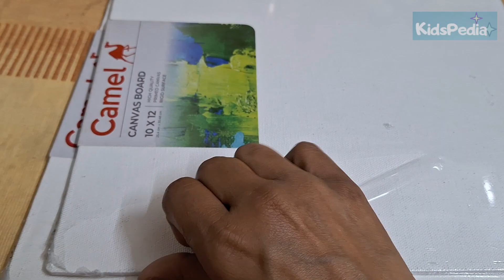Boho Art| Boho Leaf 🍃 painting| An easy Boho painting| Acrylic canvas painting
Boho style is a free-spirited aesthetic that mixes different cultures and artistic expressions into an eclectic style with an emphasis on organic elements and nature.
You can create this BOHO style in your canvas and decorate your place.
In this video, a wall hanging has been created to enhance your wall.  Try it and let me know about your experience.  And don't hesitate to ask me any questions.